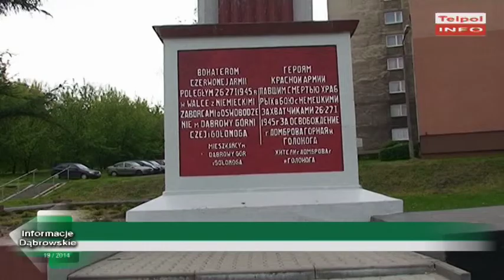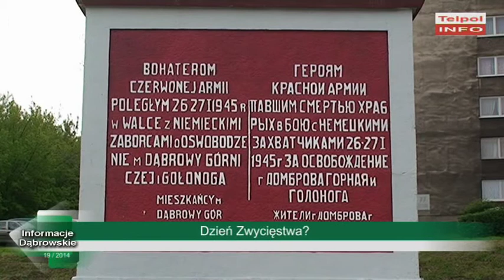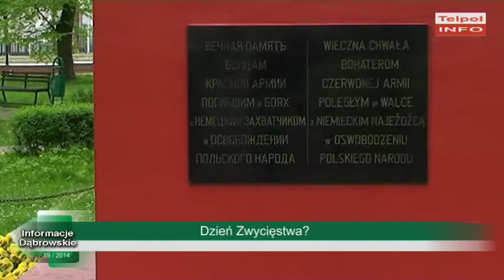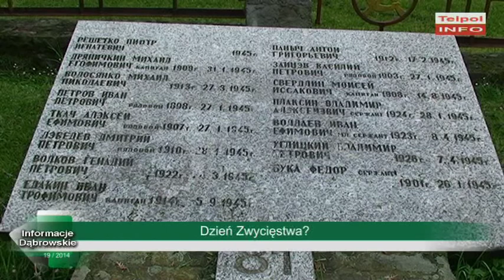Relikty socjalistycznej przeszłości w Dniu Zwycięstwa.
Pamiątki po czasach socjalistycznych trwają mimo przemian systemowych. Pomniki rozsiane na terenie naszego województwa są tego najlepszym dowodem. Odwiedziliśmy miejsca, gdzie historia czerwonoarmistów wciąż żyje.